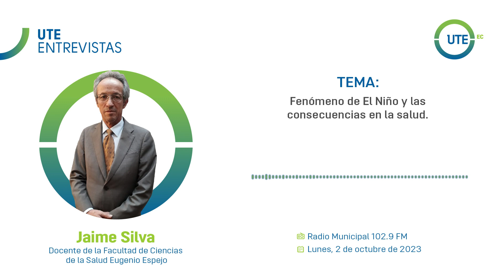UTE ENTREVISTAS | JAIME SILVA, DOCENTE DE LA FCSEE - RADIO MUNICIPAL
Las consecuencias en la salud del Fenómeno de El Niño